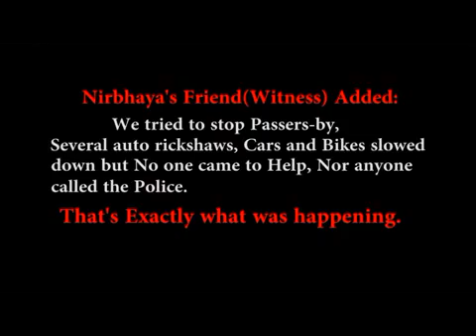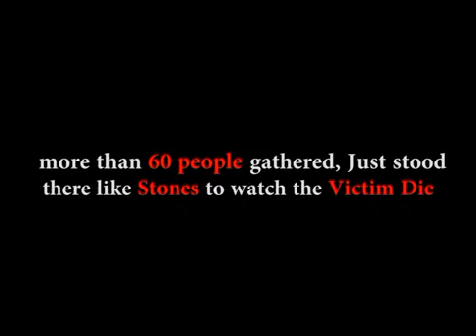Save Road accident victim